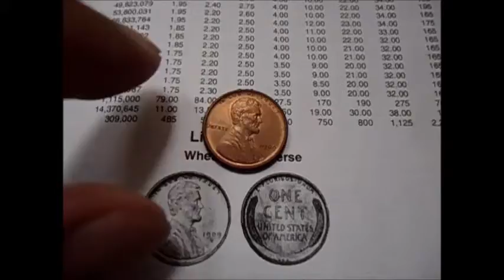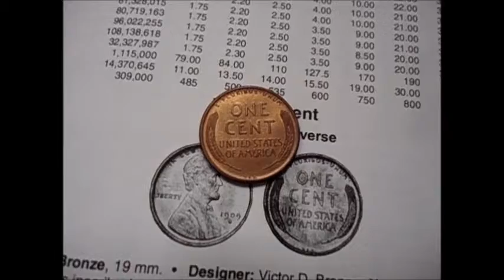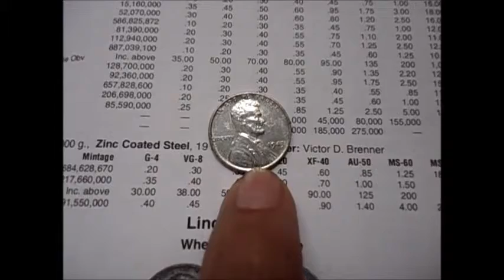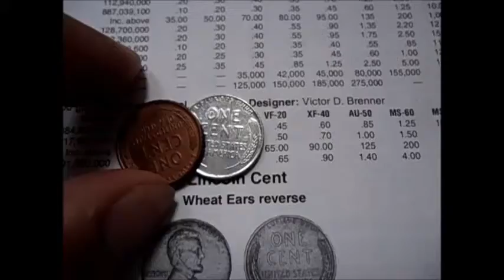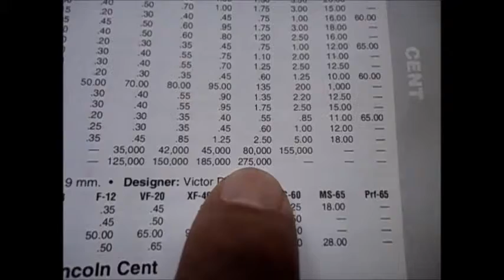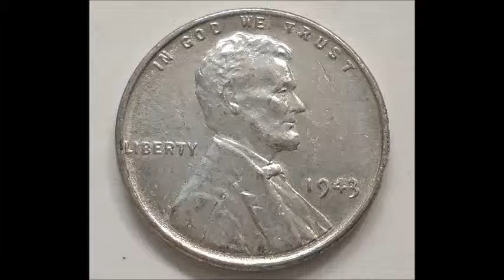CENTAVO MUY VALIOSO, DESCUBRELO AQUI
CENTAVO CON FECHA DE 1943 MUY VALIOSO INFORMACION DISPONIBLE